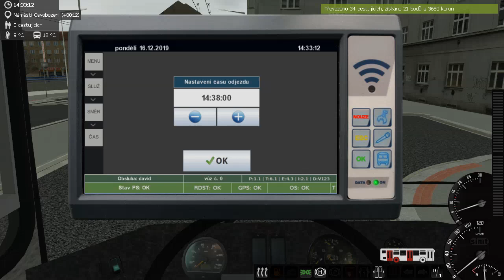Simt mhd linka 74 SŠTD - Náměstí osvobození Karosa B951 #4026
MRKNI DO POPISU!
KDE ŽIJU: V ČR
KOLIK MI JE: 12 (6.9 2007)
JAKÉ HRY NEJVÍCE HRAJU:SIMT MHD,OMSI 2,CLASH ROYALE,MINECRAFT
O MNĚ: MÁM RÁD MHD , HRAJU NA FLÉTNU ,MÁM MORČE
KAMERA:Panasonic Lumix DC-FZ82
KAMERY GO PRO:SJ CAM 4000 ,NICEBOY VEGA
STŘIH:CAMTASIA 9,WONDERSHARE FILMORA